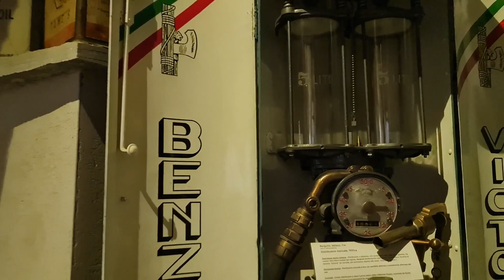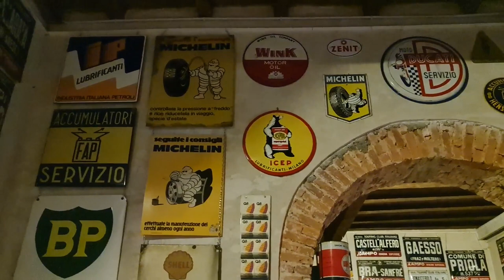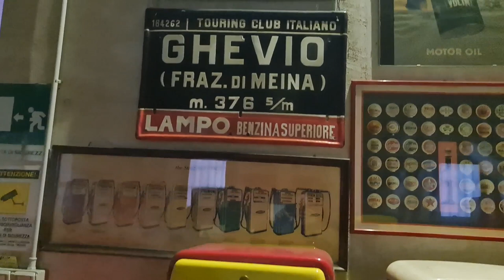2022 11 07 ore 16 47 04 Tradate 16 (Museo FISOGNI - Il museo delle pompe di benzina vintage)